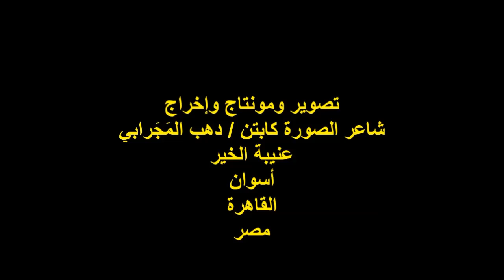الجمعية المصرية لرواد الكشافة والمرشدات/فرع أهرامات الجيزة/القائد محمد علاء الدين/السبت5/10/2024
ندوة الجمعية المصرية لرواد الكشافة والمرشدات
فرع أهرامات الجيزة
موضوع الندوة : عن حرب أكتوبر المجيدة 1973
مدير المنصة القائد / نبيل زينهم الحسيني
مشاركة القائد/ محمد علاء الدين محمد علاء الدين
المكان : نادي الجمعية / شارع النيل بالجيزة
الزمان : السبت 2024/10/5
مستشار الجمعية الرائد الأستاذ / محمد سيد قاسم